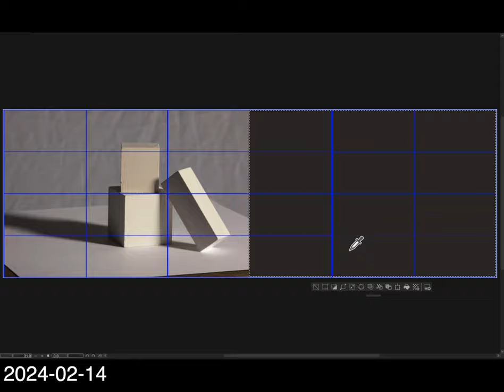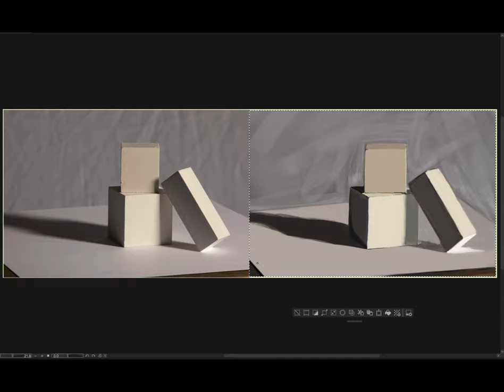[Light for Visual Artists] 2024-02-14 水曜日